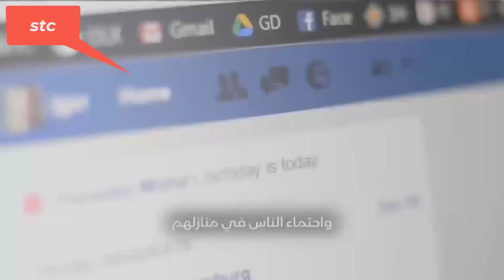الحلقة 12(تعرف كيف حقق فيسبوك أعلى أرباح فى العام 2020)؟؟؟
مسلسل لست شيطانا ولا ملاكا عن قصة حياة مارك زوكربيرج؟